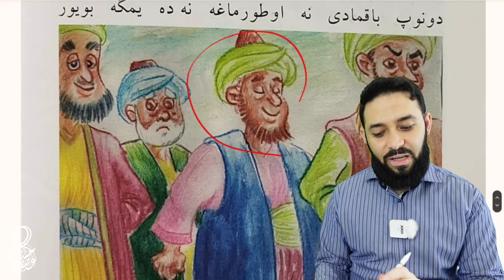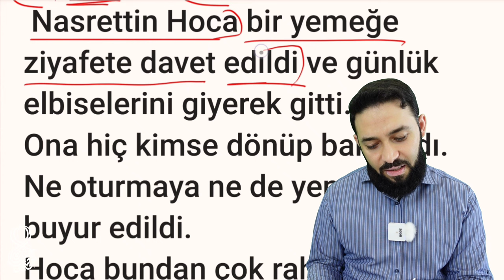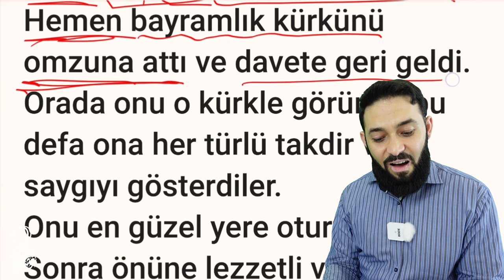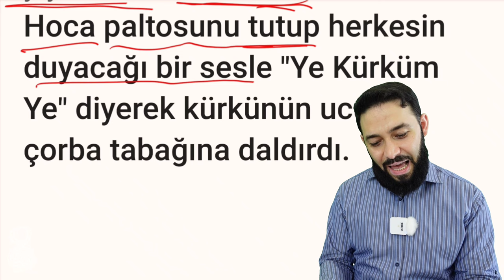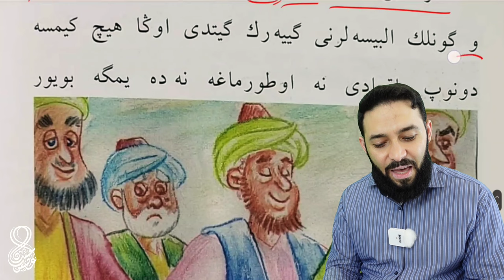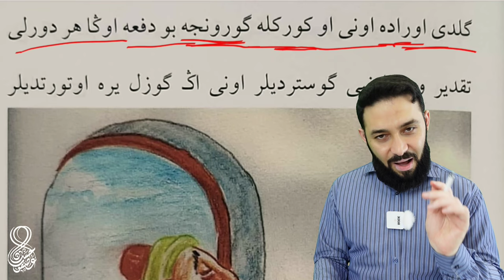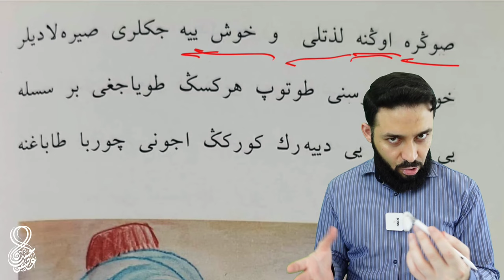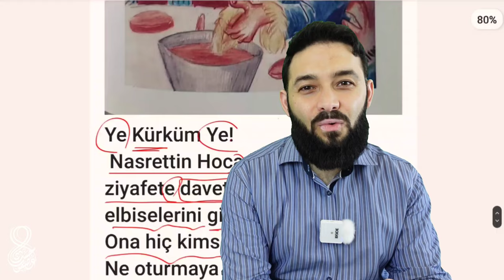كلي يا عباءتي (قصة مضحكة) نصوص تركي عربي عثماني (7) من قصص جحا